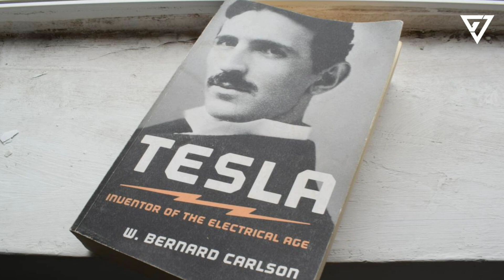Nikola Tesla theory to change the world and the reasons why it was not implemented.Was it dangerous?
Tesla’s long-held dream was to create a source of inexhaustible, clean energy that was free for everyone. He strongly opposed centralised coal-fired power stations that spewed carbon dioxide into the air that humans breathed.
He believed that the Earth had “fluid electrical charges” running beneath its surface, that when interrupted by a series of electrical discharges at repeated set intervals, would generate a limitless power supply by generating immense low-frequency electrical waves.

1. The videos have no negative impact on the original works.
 3. The videos are transformative in nature.
4. We use only the audio component and tiny pieces of video footage, only if it's necessary.